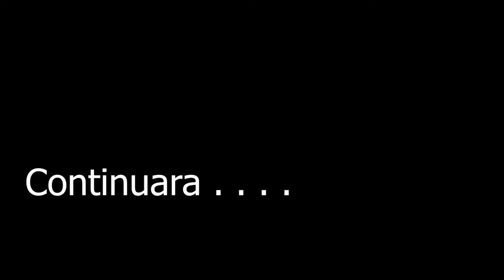😵ESTAMOS MUERTOS😱 👩‍🦳DarkRaccoon & JORMARTI | 𝗣𝗢𝗜𝗦𝗢𝗡 | 𝗔 𝗠𝗶𝗻𝗲𝗰𝗿𝗮𝗳𝘁 𝗛𝗼𝗿𝗿𝗼𝗿 𝗠𝗮𝗽 by PatotatoMan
▬▬▬▬▬▬▬▬ஜ۩۞۩ஜ▬▬▬▬▬▬▬▬▬
▓▒    LEAN LA DESCRIPCIÓN DEL VÍDEO.     ▒▓
▬▬▬▬▬▬▬▬ஜ۩۞۩ஜ▬▬▬▬▬▬▬▬▬
►░Hoy les enseño ░ _ 𝗣𝗢𝗜𝗦𝗢𝗡 𝗠𝗶𝗻𝗲𝗰𝗿𝗮𝗳𝘁𝗛𝗼𝗿𝗿𝗼𝗿_𝗠𝗮𝗽 #2021

      ▂▃▄▅▆▇█▓▒░IP ABAJO░▒▓█▇▆▅▄▃▂
           Ya saben reviente el boton de Like y
           💥 IP DE SERVER DE MIENBROS  💥
📛 Requisitos del sorteo:
🔥 Darle like a mi stream y mi ultimo video!
🔥 Compartir con minimo 2 amigos!
❤ Todos Los Comentarios Seran Leidos ツ ❤
            ●●►Link de descarga optifine ◄●●

                          100% ÉPICO

Espero que les sirva.LOS SERVERS \(•ิ_•ิ\)

        ●●► ░♫░ música ░♫░◄●●

                          =[♥̲̲̅̅G̲̲̅̅R̲̲̅̅A̲̲̅̅C̲̲̅̅I̲̲̅̅A̲̲̅̅S̲̲̅̅♥̲̲̅̅]=

¡Agradezco que hayas decidido gastar una parte de tu tiempo en ver mis vídeos, tu like me ayuda a seguir creando contenido día a día, y si lo deseas puedes suscribirte para no perderte ningún vídeo!
Lα cσpiα dε εstε vidεσ,
sεяα dεnunciαdα.
Tσdσs lσs Dεяεcнσs Rεsεяvαdσs.